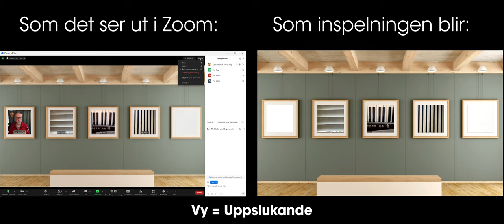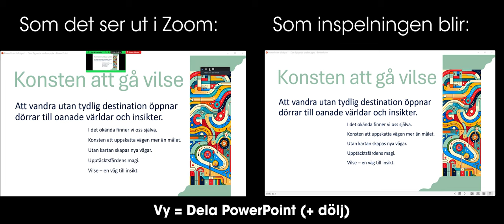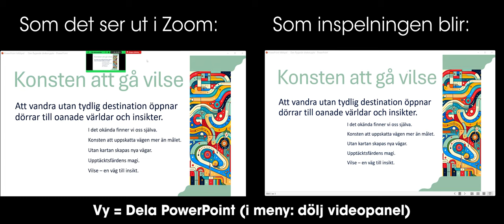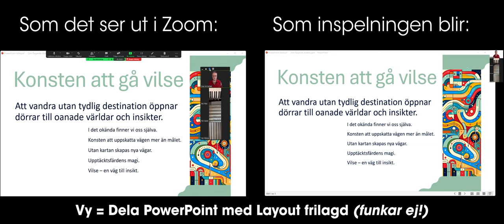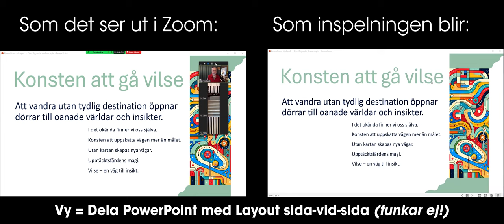Inspelning med Zoom - sida vid sida (v2)